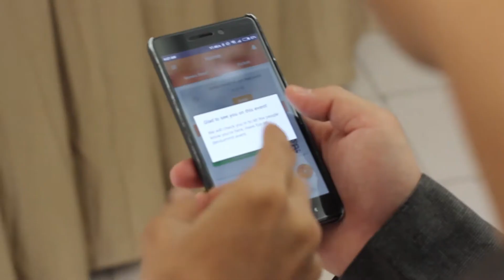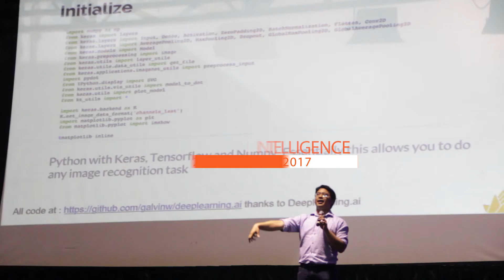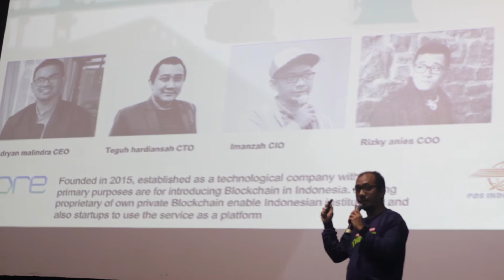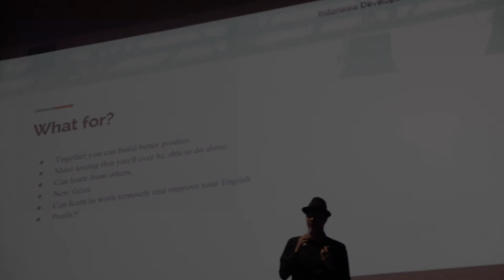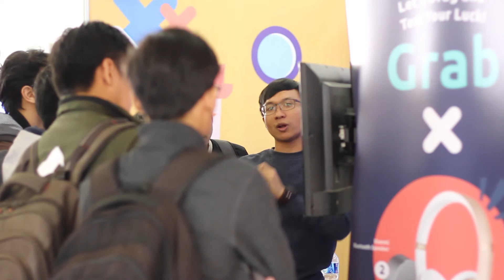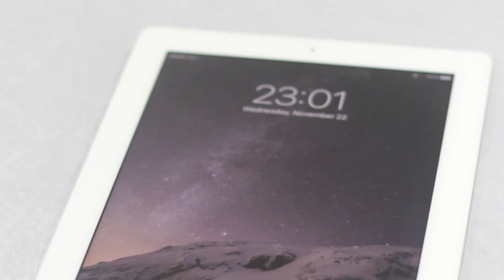Indonesia Developer Summit 2017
Aftermovie of Indonesia Developer Summit 2017